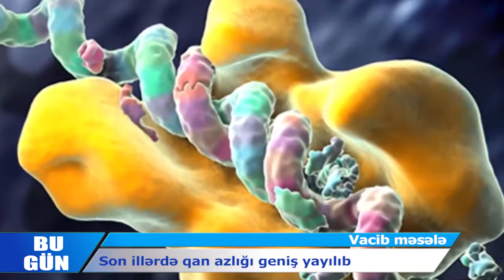09 01 2019 Qan azligi